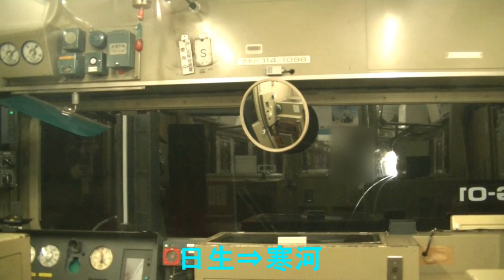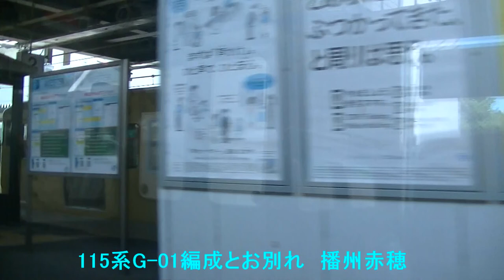【車内動画】赤穂線で115系珍改造電車を見る 岡山⇒播州赤穂⇒姫路 1914M 赤穂線 上り 普通列車 国鉄115系電車（2両）G-01編成 JR西日本 岡オカ 2021.7.22 03562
食パン面は下り側です。

本動画で出てくる115系（岡オカ）
           G-01　乗車電車（珍改造車）
1:44   D-05　長船
4:56   G-05　日生（珍改造車）
11:18 D-20　相生